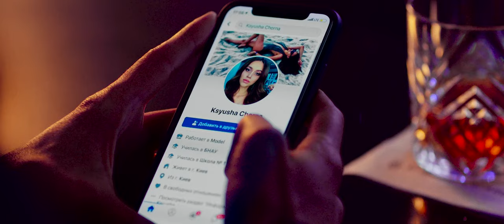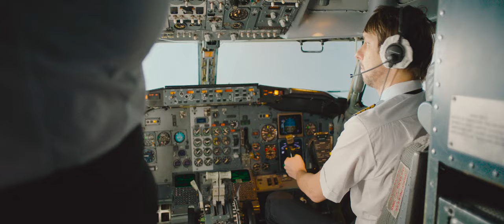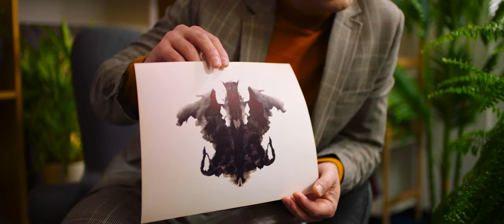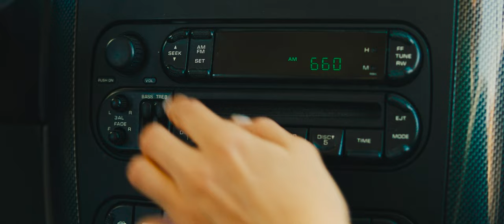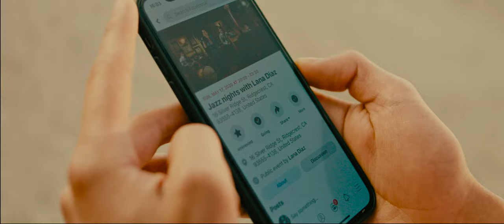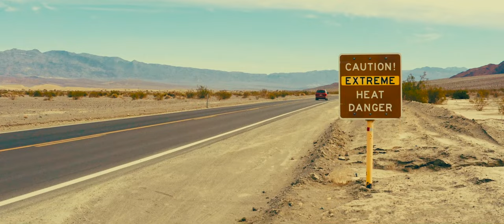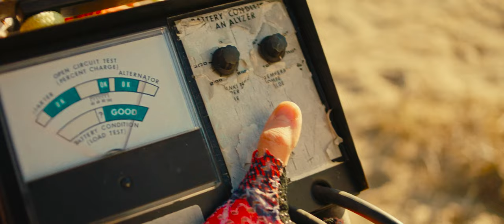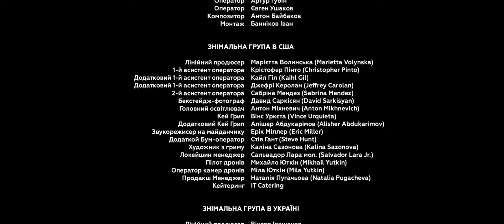Date In Vegas (2020) - Full Movie - ENG Subtitles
Date In Vegas (2020)

A charismatic advertising manager Artem, and his charming business rival Oksana are removed from the flight to Las Vegas after Artem tries to prank her to get rid of the competition. This turns an official journey into a romantic adventure.

Director: Serge Vane
Writers: Oleksandr Shchur, Serge Vane (Story by)
Stars: Nikita Bychkov-Andrievskii, Marina Dyakonenko, Eric Roberts